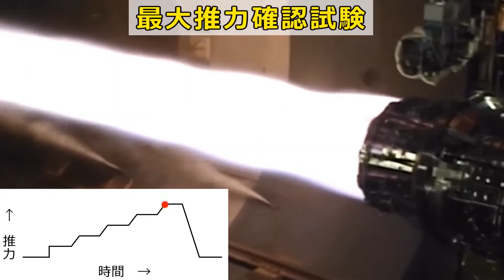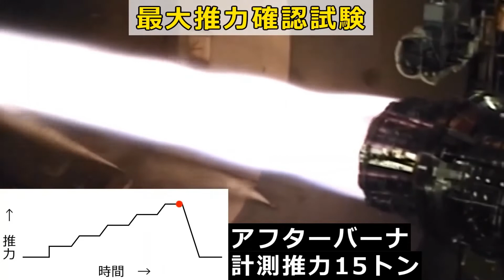XF9-1 アフターバーナー15トン テスト映像【国産戦闘機エンジン】